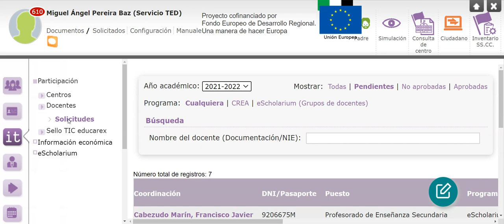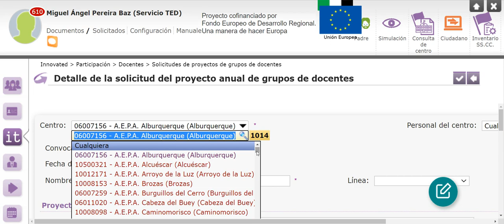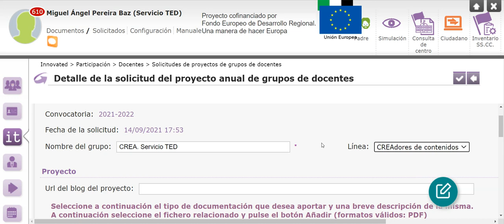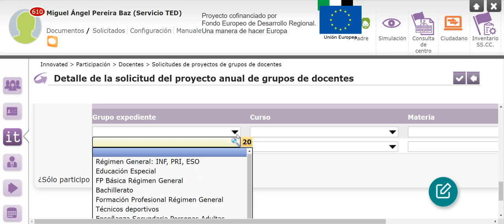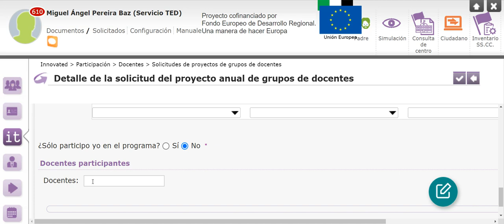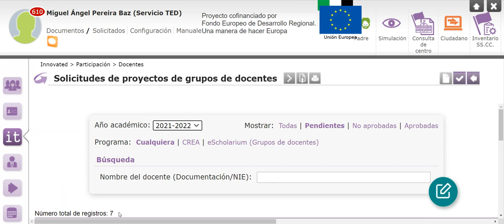Grupos docentes CREA. Proceso de inscripción en Rayuela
Vídeo que muestra el proceso que un docente del ámbito educativo extremeño debe seguir para solicitar su inscripción en CREA